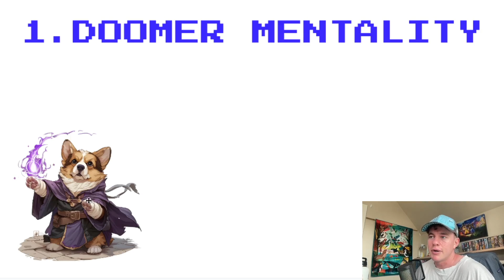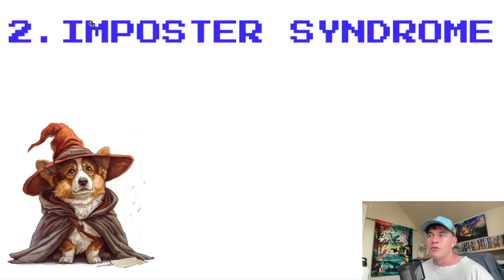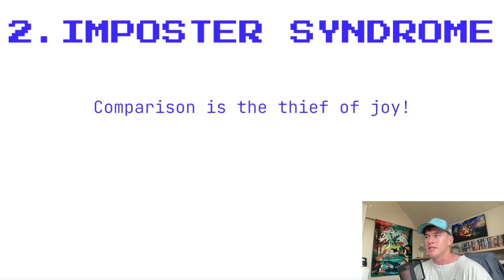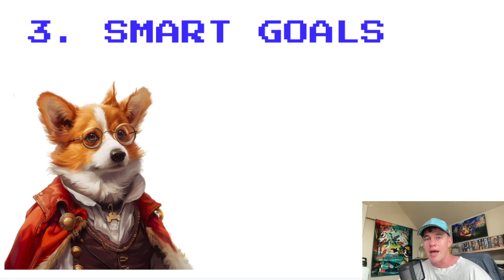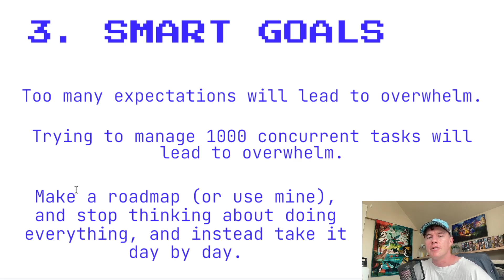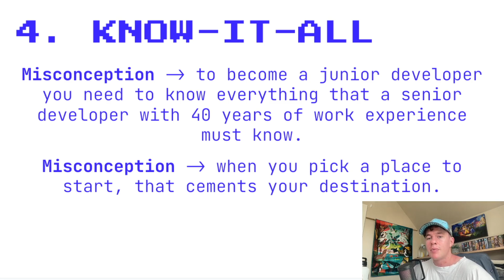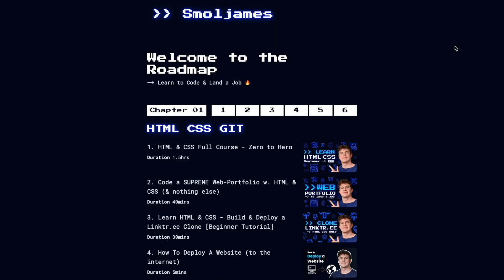Biggest MISTAKES software developers make when Learning to Code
In this video we discuss the top 5 mistakes new developers make when they're learning to code. I made most of them myself, so hopefully this video helps you avoid falling in the same common pitfalls!

📚 Chapters
00:00 Intro
00:45 Doomer mentality
02:23 Imposter syndrome
04:04 Smart goals
05:38 What to learn
07:47 Mystery

🔖 Topics Covered
- Common mistakes new developers make
- What to avoid when learning to code
- How to conquer imposter syndrome